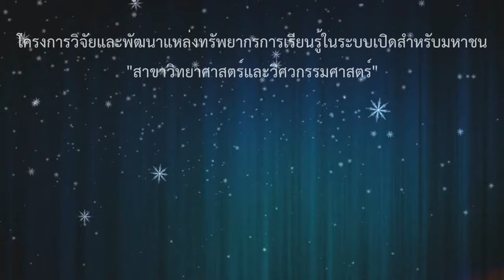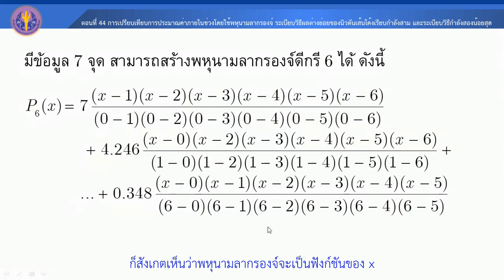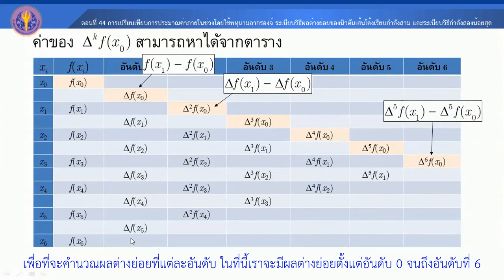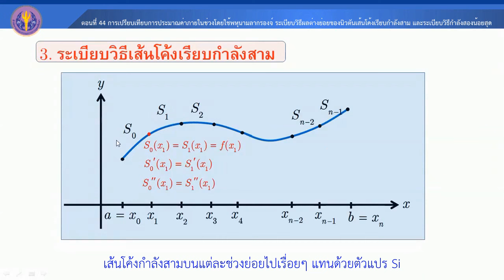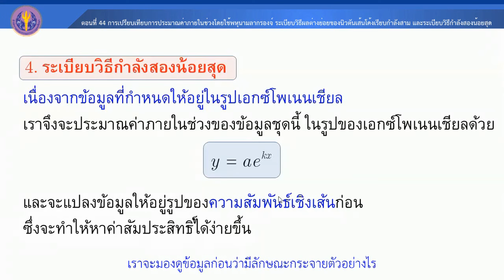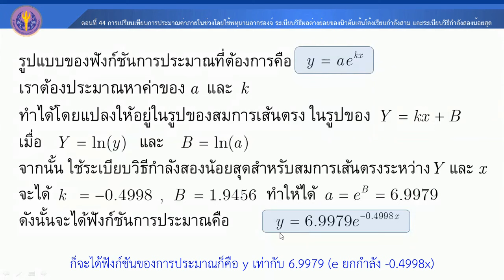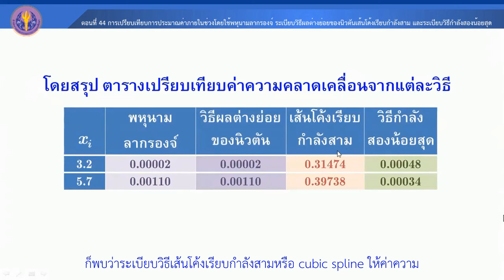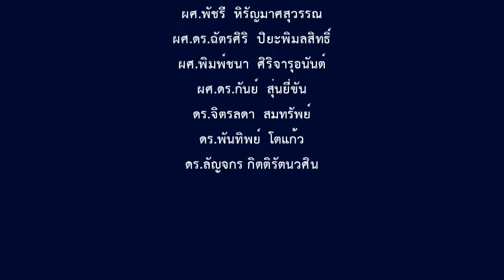ตอนที่ 44 การเปรียบเทียบการประมาณค่าภายในช่วงโดยใช้พหุนามลากรองจ์ ระเบียบวิธีผลต่างย่อยของนิวตันเส้น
ตอนที่ 44 การเปรียบเทียบการประมาณค่าภายในช่วงโดยใช้พหุนามลากรองจ์ระเบียบวิธีผลต่างย่อยของนิวตัน เส้นโค้งเรียบกำลังสาม และระเบียบวิธีกำลังสองน้อยสุด